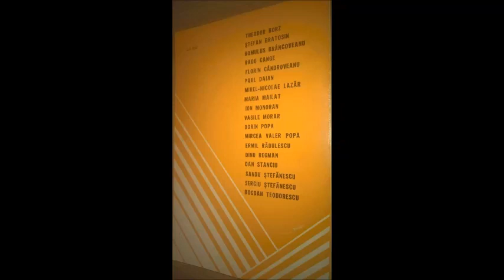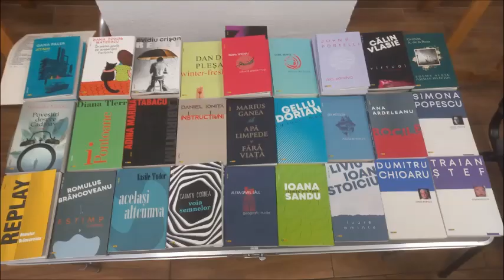Destine - prof.univ.dr. Romulus Brâncoveanu, filosof, poet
Domnul Romulus Brâncoveanu, profesor universitar și decan mulți ani al Facultății de Filosofie a Universității din București, este înainte de toate un poet (înainte chiar de a-și finaliza studiile de la Facultatea de Filosofie – Univ. București). A debutat cu versuri în paginile revistei „Luceafărul”, în anul 1974. Au urmat apoi două apariții editoriale colective, în Caietul debutanților (1982) și în „Focul concentric”, din Nouă poeți (1984). Debutul real s-a petrecut abia în libertate, cu volumul A doua viață a lui D.Q. (Ed. Eminescu, 1991).
A revenit în poezie cu o antologie de autor, Replay (2020) și cu un alt volum de autor, Estimp. 4 poeme, ambele la Editura Rocart, editate de cunoscutul editor Călin Vlasie.
De asemenea, este și autorul unor studii și eseuri: Canoane metodologice și dialog discursiv. Despre programele metodologice în studiile sociale (2004), Rațiune publică și discurs (2007), Structura universității, structura cunoașterii (2008), Democrația românească: teorie și metodă (2019).
Dialogul nostru de mâine seară, difuzat în emisunea Destine, este o rememorare a vieții literare în primul rând bucureștene, dar și a vieții propriu-zise din ultimul deceniu de comunism, cu o trecere, deloc simplă, spre ceea ce a urmat iernii anului 1989.
De aceea, vă invităm mâine seară, de la ora 20.00 – pe undele Muscel FM, să ascultați o pledoarie pentru poezia română pe muchie de cuțit din anii 80, despre cum se petreceau lucrurile cu debutul, cenzura, prieteniile literare din acei ani, ori ce însemnau cenaclurile literare în acele vremuri.

Destine este o emisiune realizată de Liviu Mățăoanu pentru Radio Muscel FM (Muscel Media)